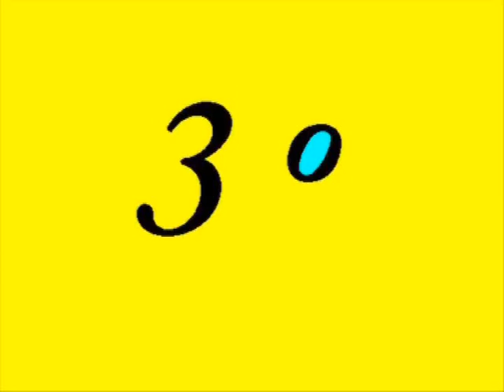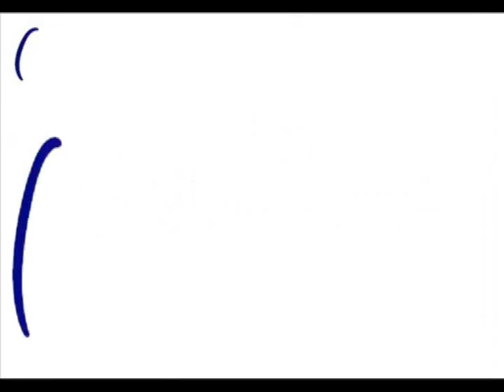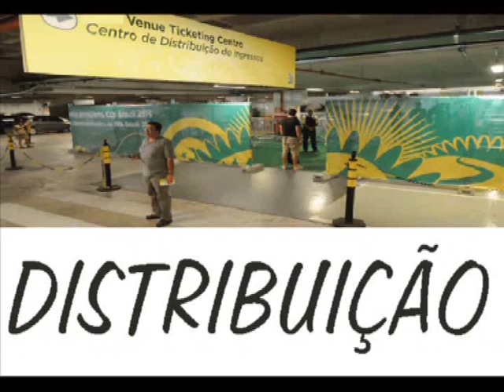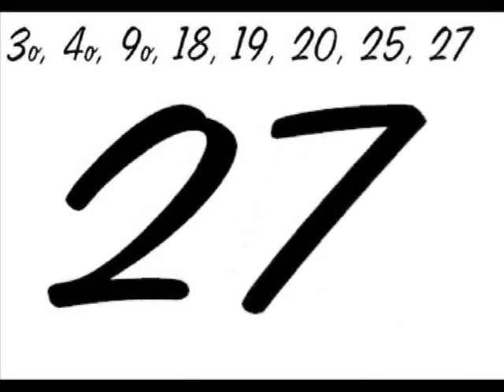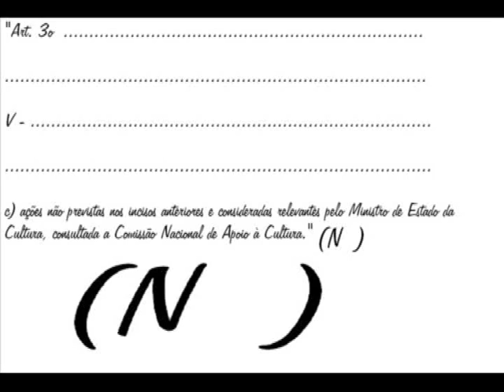LEITURA DO ARTIGO 3º LEI NUMERO 8.313 LEI ROUANET MP nº 2 228 1, de 2001 e Lei nº 9 874, de 199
LEITURA DA LEI NUMERO 8.313 ARTIGO 3º LEI ROUANET Programa Nacional de Apoio à Cultura (Pronac) .Presidência da República Casa Civil Subchefia para Assuntos Jurídicos
LEI Nº 8.313, DE 23 DE DEZEMBRO DE 1991. O PRESIDENTE DA REPÚBLICA Faço saber que o Congresso Nacional decreta e eu sanciono a seguinte lei: CAPÍTULO I Disposições Preliminares
Art. 3° Para cumprimento das finalidades expressas no art. 1° desta lei, os projetos culturais em cujo favor serão captados e canalizados os recursos do Pronac atenderão, pelo menos, um dos seguintes objetivos:   I - incentivo à formação artística e cultural, mediante: a) concessão de bolsas de estudo, pesquisa e trabalho, no Brasil ou no exterior, a autores, artistas e técnicos      brasileiros ou estrangeiros residentes no Brasil;   b) concessão de prêmios a criadores, autores, artistas, técnicos e suas obras, filmes, espetáculos musicais e de artes cênicas em concursos e festivais realizados no Brasil;  c) instalação e manutenção de cursos de caráter cultural ou artístico, destinados à formação, especialização e aperfeiçoamento de pessoal da área da cultura, em estabelecimentos de ensino sem fins lucrativos; II - fomento à produção cultural e artística, mediante: a) produção de discos, vídeos, filmes e outras formas de reprodução fonovideográfica de caráter cultural;  a) produção de discos, vídeos, obras cinematográficas de curta e média metragem e filmes documentais, preservação do acervo cinematográfico bem assim de outras obras de reprodução videofonográfica de caráter cultural; (Redação dada pela Medida Provisória nº 2.228-1, de 2001) " Estabelece princípios gerais da Política Nacional do Cinema, cria o Conselho Superior do Cinema e a Agência Nacional do Cinema - ANCINE, institui o Programa de Apoio ao Desenvolvimento do Cinema Nacional - PRODECINE, autoriza a criação de Fundos de Financiamento da Indústria Cinematográfica Nacional - FUNCINES, altera a legislação sobre a Contribuição para o Desenvolvimento da Indústria Cinematográfica Nacional e dá outras providências." b) edição de obras relativas às ciências humanas, às letras e às artes; c) realização de exposições, festivais de arte, espetáculos de artes cênicas, de música e de folclore;  d) cobertura de despesas com transporte e seguro de objetos de valor cultural destinados a exposições públicas no País e no exterior;  e) realização de exposições, festivais de arte e espetáculos de artes cênicas ou congêneres;  III - preservação e difusão do patrimônio artístico, cultural e histórico, mediante  a) construção, formação, organização, manutenção, ampliação e equipamento de museus, bibliotecas, arquivos e outras  organizações culturais, bem como de suas coleções e acervos;  b) conservação e restauração de prédios, monumentos, logradouros, sítios e demais espaços, inclusive naturais, tombados pelos Poderes Públicos; c) restauração de obras de artes e bens móveis e imóveis de reconhecido valor cultural;  d) proteção do folclore, do artesanato e das tradições populares nacionais;  IV - estímulo ao conhecimento dos bens e valores culturais, mediante:  a) distribuição gratuita e pública de ingressos para espetáculos culturais e artísticos;   b) levantamentos, estudos e pesquisas na área da cultura e da arte e de seus vários segmentos;  c) fornecimento de recursos para o FNC e para fundações culturais com fins específicos ou para museus, bibliotecas, arquivos ou outras entidades de caráter cultural;   V - apoio a outras atividades culturais e artísticas, mediante   a) realização de missões culturais no país e no exterior, inclusive através do fornecimento de passagens; b) contratação de serviços para elaboração de projetos culturais; c) ações não previstas nos incisos anteriores e consideradas relevantes pelo Ministro de Estado da Cultura, consultada a Comissão Nacional de Apoio à Cultura. (Redação dada pela Lei nº 9.874, de 1999) " Altera dispositivos da Lei no 8.313, de 23 de dezembro de 1991, e dá outras providências. ' c) ações não previstas nos incisos anteriores e consideradas relevantes pelo Ministro de Estado da Cultura, consultada a Comissão Nacional de Apoio à Cultura." (NR)' " MUSICA  EDITADA : Hino Nacional Brasileiro   Instrumental .LOCUÇÃO  :   VINÍCIUS   FRENEDA  MEDEIROS .
PROJETO   ÁUDIO  BOOK   Á  SUA  VÓZ  AMIGA  NO   YOU-TUBE   BRASIL .EDIÇÃO  DE  ÁUDIO E  LETRAS    GARRAFAIS :   VINÍCIUS  FRENEDA  MEDEIROS .  IMAGENS :  GOOGLE   IMAGENS  .